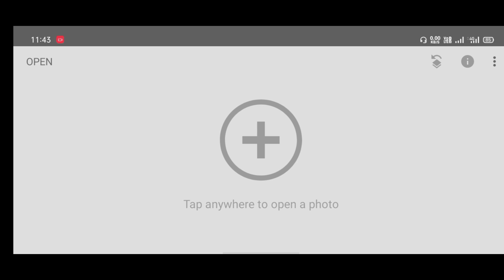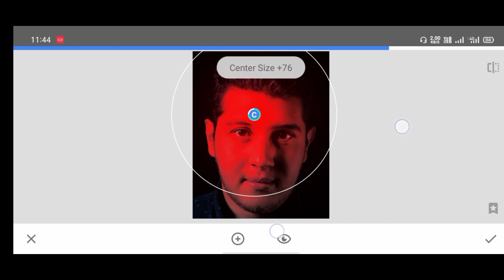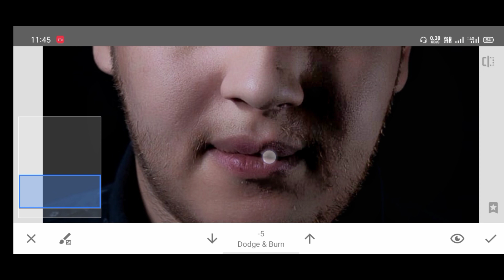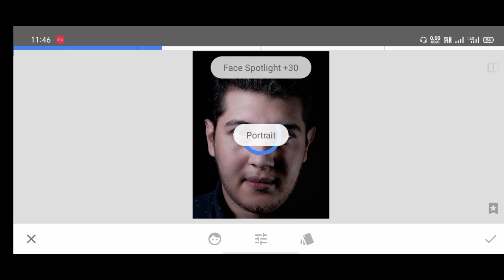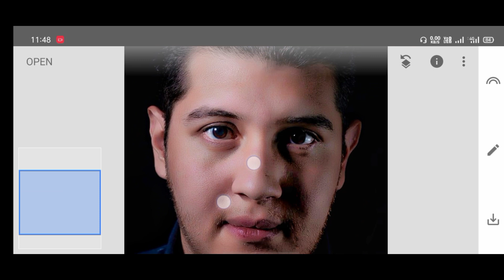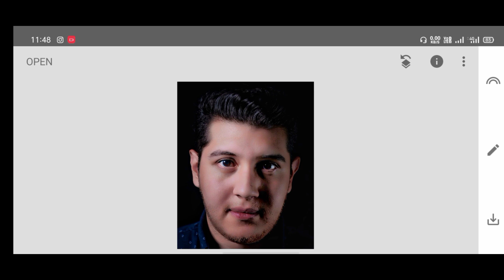Face Texture photo editing || Face Photo editing tutorial in PicsArt-01DreamEditz